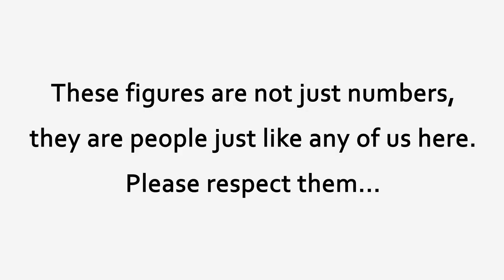World map time-lapse of the Coronavirus {since January 2020)